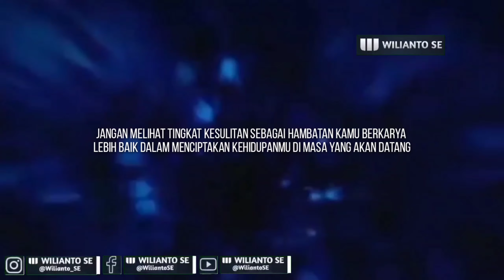JANGAN SALAHKAN ORANG LAIN ATAS HIDUPMU | Motivasi Hidup Sukses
JANGAN SALAHKAN ORANG LAIN ATAS HIDUPMU

Proses sebuah kesuksesan ialah kamu berani menerima tantangan! Perjuangan apapun tidak ada yang tanpa hambatan bila kamu menerima menjalani proses tersebut.

Tidak ada yang instan di dunia ini dalam menjalani sebuah kehidupan, untuk mencapai puncak kamu harus mendaki gunung yang terjal, maupun untuk naik level kamu harus menaiki tangga satu per satu.

Jangan cuma mimpi, ketika kamu katakan kamu punya mimpi besar yang mengarah kepada masa depan hidupmu, namun kamu hanya rebahan tanpa berbuat apa-apa.

Jangan pernah menyalahkan orang lain atas kesedihan Anda. Karena kebahagiaan adalah urusan anda.

Banyak yang mencemoohkanmu, wajar, ketika kamu menanggapi cemoohan mereka hanya sebagai isapan jempol dan tetap rebahan tanpa melakukan apa-apa.

Apa gunanya kamu hanya terpaku diam seolah tak berdaya, seolah kamu sedang berada dimedan perang yang sedang kritis akan kehidupanmu.

Ini bukan zaman yang harus lebih banyak mengeluh daripada action! Namun ubah mindsetmu bila saat ini adalah berjuang! Ya! Berjuang tanpa batasan apapun

Jangan melihat tingkat kesulitan sebagai hambatan kamu berkarya lebih baik dalam menciptakan kehidupanmu di masa yang akan datang.

Gunakan waktumu, harimu, untuk menciptakan sesuatu hal yang positif dalam kehidupanmu.

Bukan dengan menarik ulur waktu, seolah waktu akan terjawab jika kamu hanya terus rebahan tanpa berbuat apa-apa.

Tepis keraguan orang-orang yang mencemoohkanmu, meragukanmu, dengan bukti kerja nyata dalam perjuanganmu.

Menyalahkan orang, diri sendiri, dan keadaan adalah pertanda ketidakdewasaanmu dan ketidakmampuanmu untuk bersyukur dan belajar.

Yakinlah akan dirimu dalam hal meraih sebuah kesuksesan sejati dalam hidupmu! Jangan menyerah ketika kamu gagal, jangan ragu akan kemampuanmu ketika kamu berada pada titik terendah dalam hidupmu.

Orang Sukses Selalu Mencari Jalan dan Peluang , orang Gagal Selalu mencari Alasan dan Menyalahkan Orang Lain.

Jalankan dan bangkitlah dari keterpurukkan hidupmu menjadi sebuah kesuksesan hidup yang lebih baik.

Bagi Anda yang menyukai konten - konten motivasi hidup dan inspirasi hidup yang diberikan dalam Wilianto, SE Channel, silahkan untuk Subscribe channel ini, agar dapat memberikan motivasi & inspirasi yang lebih banyak lagi dan semakin membakar semangat-semangat juang pemula-pemula yang ingin sukses dalam karir usaha.

Jangan lupa juga untuk dapat share, like dan comment di bawah, untuk informasi lebih lanjut.